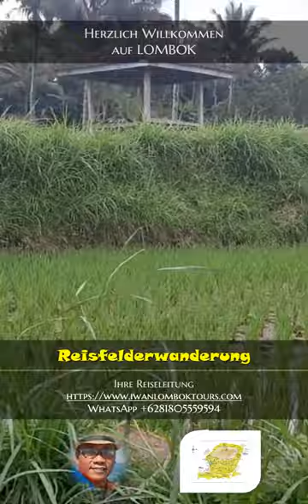Reisfelderwanderung in Tetebatu